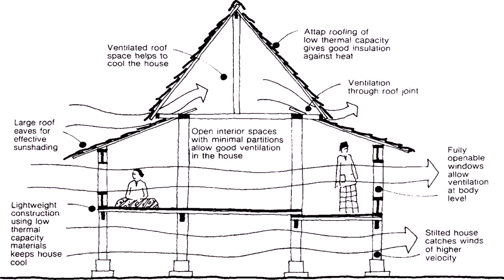Nice House Design In Malaysia (see description) (see description)